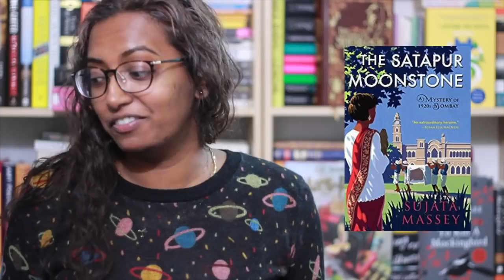FridayReads | October 19, 2018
Spoiler alert: I am slowly but surely starting to read again.

Books Mentioned
The Cruel Prince by Holly Black
The Satapur Moonstone by Sujata Massey